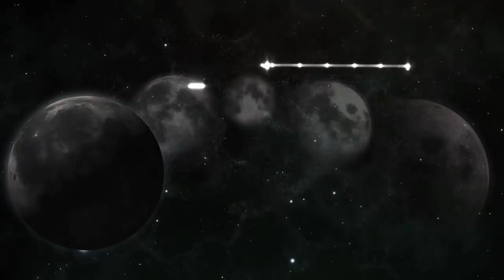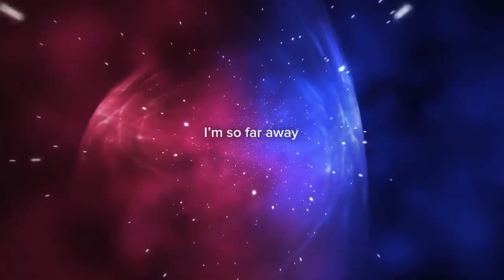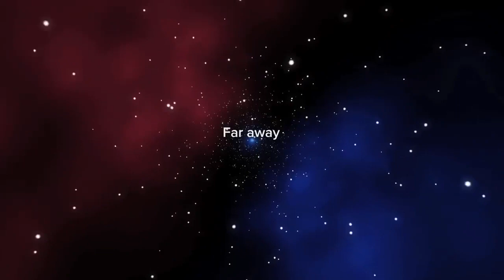⚡️ Future Rave ⚡️ 2021 mix show 42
There´s no intention of win anything by uploading all this music.
I don't want to win nothing with this.

If you want me to delete any song just ask, you don´t need to claim it!